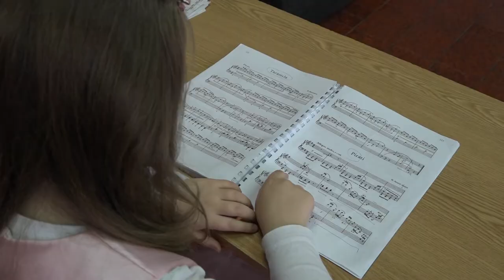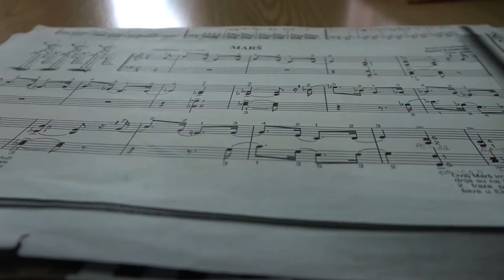NAGRADE ZA UČENIKE MUZIČKE ŠKOLE 29122020